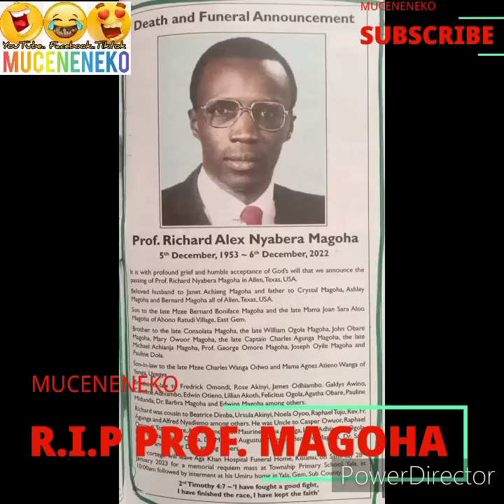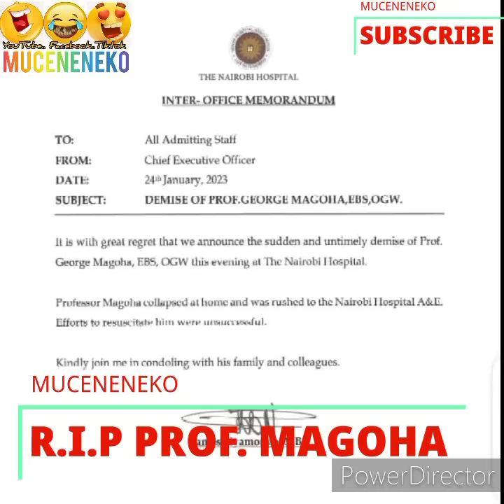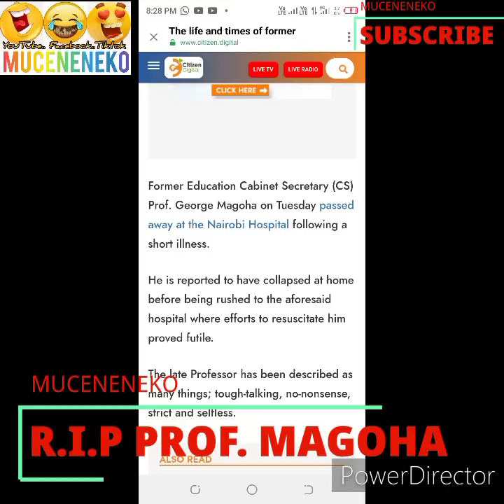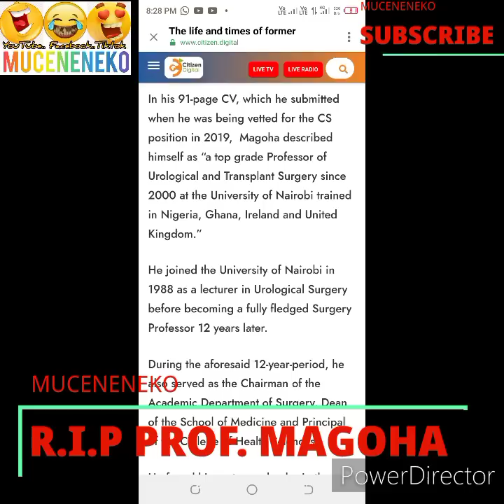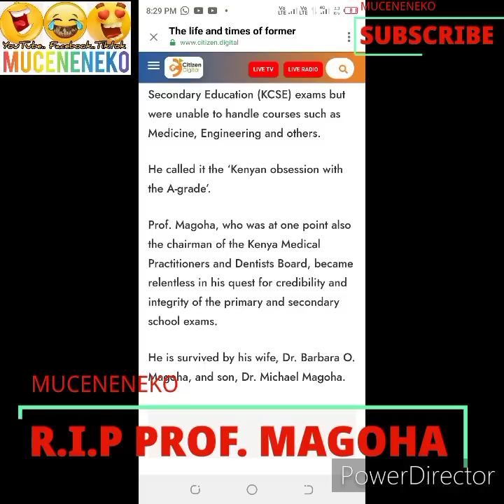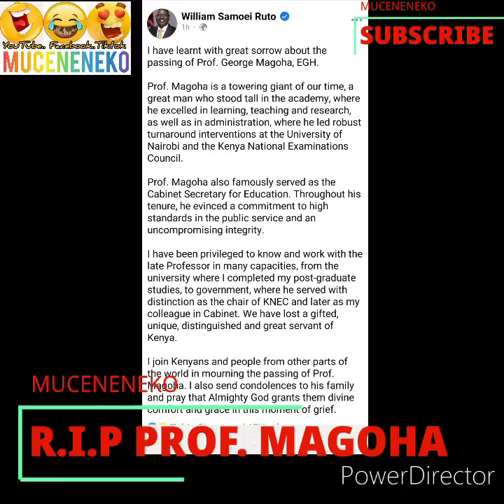R.I.P😭PROF. MAGOHA GÛKUA THIKÛ NYINYI AFTER HIS BROTHER 😰